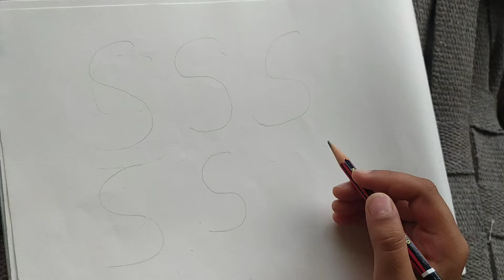learn how to draw a baby elephant with word s l easy tricks for drawing....baby elephant with word S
learn easy drawing method with some tricks